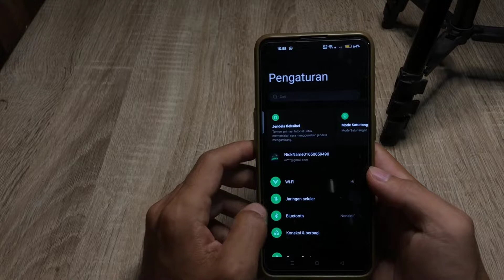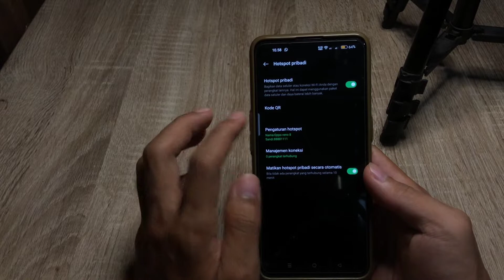Cara Setting Hotspot Di Hp Oppo Reno 8